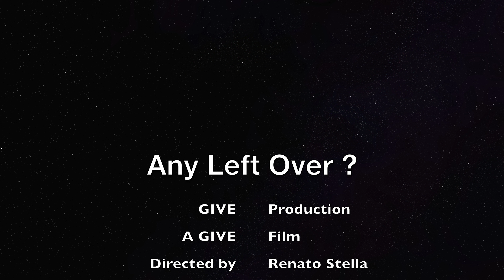Any Left Over? Conservation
Conservation ecology is the branch of ecology and evolutionary biology that deals with the preservation and management of biodiversity and natural resources. It is a discipline that is emerging rapidly as a result of the accelerating deterioration of natural systems and the worldwide epidemic of species extinctions.

Any Left Over?

We would love see your  comments !

Edited by Renato Stella

©All uploads are GIVE intellectual property.  You do not have permission to re-use any part of them.